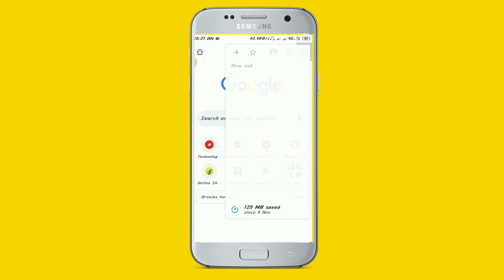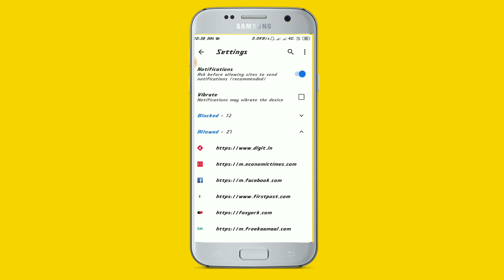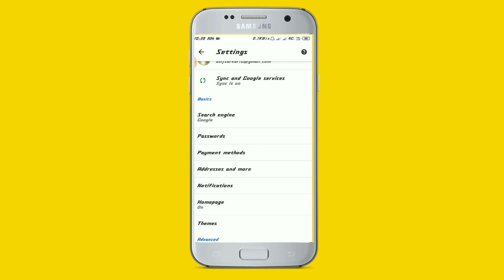বিরক্তিকর নোটিফিকেশন বন্ধ করুন সাথে ডার্ক মোড অন করুন ক্রোম ব্রাউজার এ।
বিরক্তিকর নোটিফিকেশন বন্ধ করুন সাথে ডার্ক মোড অন করুন ক্রোম ব্রাউজারে।
Jio wb

Instragram..